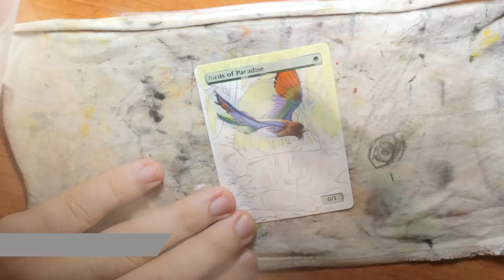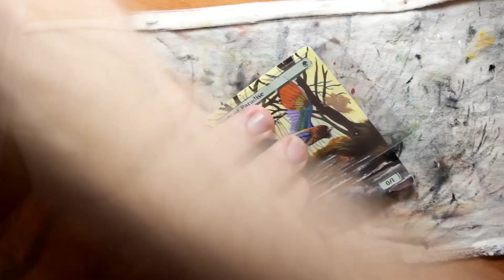MTG Altered Art - Bird of Paradise Autumn by AllTimeWonders